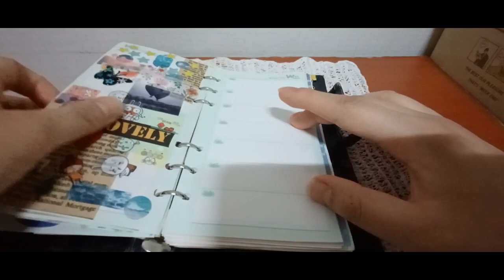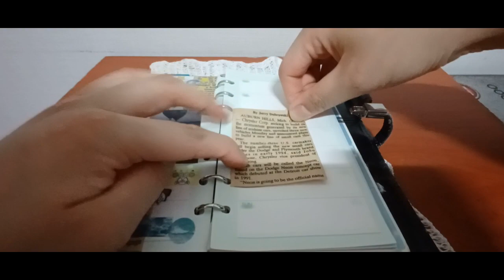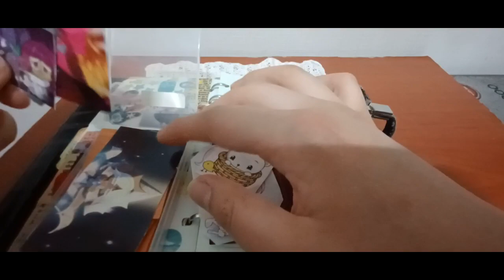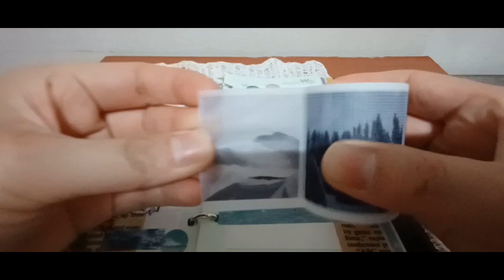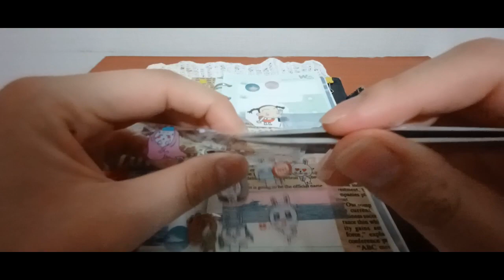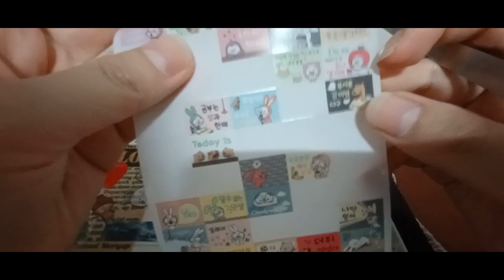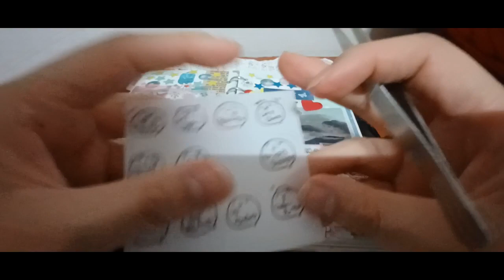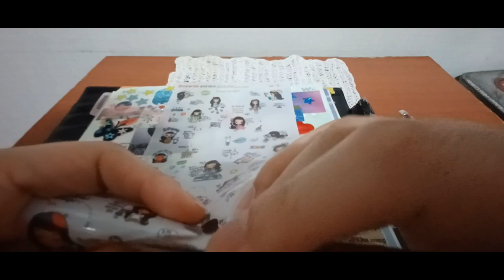2023 노토킹 ASMR 다꾸 12번째 2023 Not Talking ASMR. The 12th episode of Deco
안녕하세요골드님&시청자팬분반갑습니다미시카에요저의채널에방문해주셔서고맙습니다이번영상은바로2023새해노토킹다꾸ASMR12번째입니다이번영상도다꾸로만들어본12번째영상이에요다꾸ASMR영상을만들다보니어느새편하게작업하고있는것같아요갈수록실력이늘어나는건지암튼처음했을때보다는조금편하다고해야할까요하지만편집하는게제일힘들긴하더라고요그래도열심히하면언젠가될지모르지만저의영상을알아봐주시는분들이늘어날지도모르지만요이번다꾸영상도편안하게즐기시면서힐링하시길바래요그럼편하고재밌게시청해주세요고맙습니다저의영상이재미있으셨다면구독&좋아요&알림설정을하셔서새로운비디오를시청하세요저의또다른채널인카카오TV Misika(미시카ASMR)채널도많이방문해주시고시청해주세요저의랜선아빠이신한국아빠피터님을소개할께요현재이분은DadASMR(아빠ASMR)과다양한분야를하고계세요ASMR이란백색소음으로자율감각쾌락반응으로뇌를편안하게해주고심리적으로안정을주는소리에요예를들어물소리&바람소리가대표적이에요유튜브PETER아저씨의옥탑방ASMR을검색하셔서영상을보시고재미있으시다면구독을눌러주시고알림설정도해주세요감사합니다네이버TV방송인문정호
Hello, Gold and viewers. Nice to meet youIt's Michigan. Thank you for visiting my channelThis video is the 12th episode of 2023 New Year's No Talking Daku ASMRThis is also the 12th video that I made with dakkuAfter making the Daku ASMR video, I think I'm working on it comfortablyI don't know if my skills are getting better, but it's a little more comfortable than when I first startedBut editing is the hardest partIf I work hard, I don't know one day, but there might be more people who recognize my video, but I hope you enjoy this video and get refreshedPlease enjoy the showThank you. If you liked my video, please subscribe and like& Set notification to watch the new videoPlease visit and watch my other channel, Kakao TV Misika (Missika ASMR) channelLet me introduce Peter, my online fatherThis person is currently working in a variety of fields with Dad ASMRASMR is a white noise that makes your brain comfortable and psychologically stable with an autonomous sensory pleasure responseFor example, the sound of water and windSearch YouTube PETER's rooftop ASMR, watch the video, and if it's fun, please subscribe and set notificationsThank you. Please support and follow Peter ASMR. Peter's daily life on Naver TV broadcaster Moon Jung-ho TikTok.